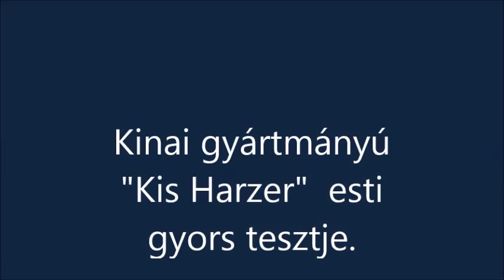R.K.V.t.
A sötétben nem sok látszik, csak a furán kéken világító lámpák.  Az biztos  csodákra nem lehet számítani, az már most látszik.